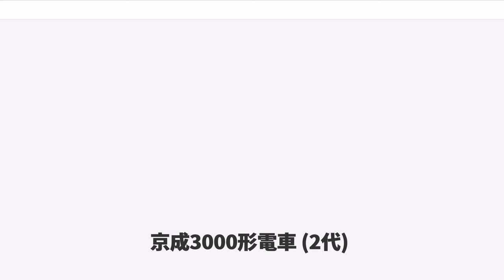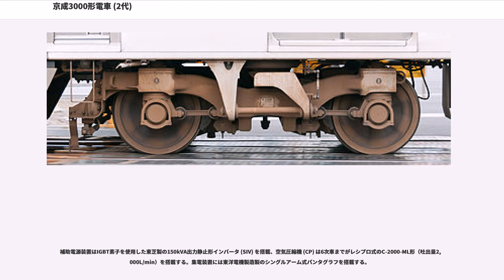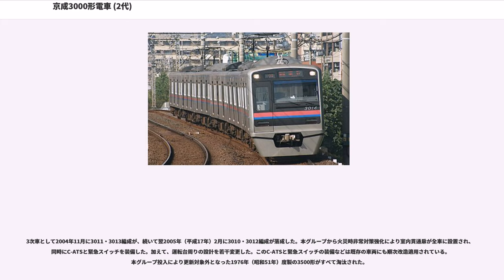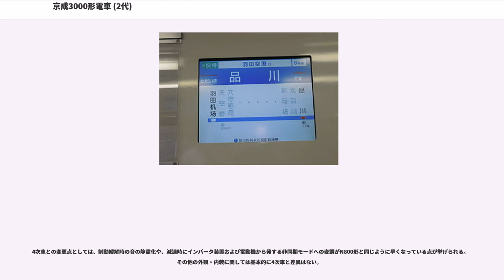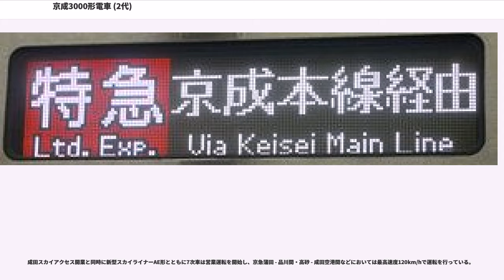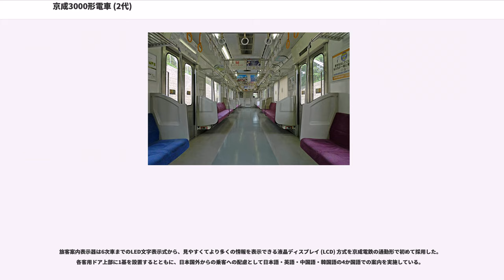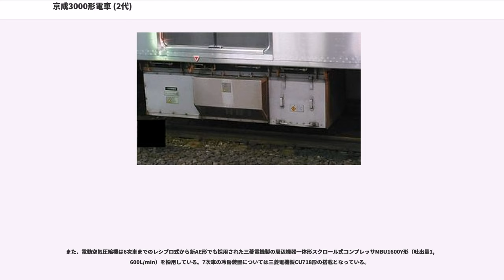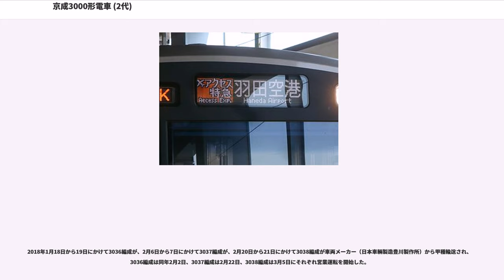京成3000形電車 (2代)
京成3000形電車（けいせい3000がたでんしゃ）は、2003年（平成15年）2月1日に営業運転を開始した 京成電鉄の通勤形電車。

「3000形」という車両形式名は、京成電鉄では「赤電」とも称された初代3000形が在籍したことから2代目で、新3000形とも称される。都営浅草線乗り入れ事業者の車両については車両番号の千位の数字が協定で定められており、京成は3・4を付与することができるが、設定されていない「3900」を飛ばして再び「3000」の形式名となった。

なお、2010年（平成22年）7月17日に開業した成田スカイアクセス経由で運転される一般特急列車（アクセス特急）向けとして製造された7次車は、仕様変更が行われたことから51以降の番号が付与され、3050形とも呼称される。

2002年（平成14年）12月より加速性能向上を課題に抵抗制御車の3200形・3300形・3500形未更新車などの早期代替車両として登場したコスト軽減・大量増備形車両である。当初3500形は1996年（平成8年）より全車の更新を予定していたが、鋼材の腐食が京成の予想以上に進んでいたため、初期車の更新が終わった段階で打ち切りとなり、更新を受けなかった後期車は新車投入により代替する方針となった。

また、1991年（平成3年）から新製された3700形は導入から12年が経過し、交通バリアフリー法への対応や新技術導入の必要性があることから、新設計の通勤形電車として製造されることになった。

本形式の設計に当たっては「環境への配慮」・「省エネルギー化」・「保守の簡略化」・「バリアフリー化」などをコンセプトに、「お客様と環境にやさしい車両」を目指した。

この車両を「京成グループ標準車体」と呼び、京成グループの新京成電鉄や北総鉄道、千葉ニュータウン鉄道でも同一の構造を採用した車両（新京成N800形、北総7500形、千葉ニュータウン鉄道9200形）を投入している。

6次車までは奇数番号編成が東急車輛製造製、偶数番号編成が日本車輌製造製となっているが、例外的に3001編成と7次車の全車が日本車輌製造製である。8次車以降（3026編成以降）は総合車両製作所横浜事業所製も加わり、この法則は崩れている。

車両番号は、京成の通勤車としては初めて車両番号標記にハイフンを使用し、第1編成は成田空港寄りから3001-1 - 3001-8、第2編成は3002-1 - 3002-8と付番し、それぞれ3001編成、3002編成…と呼称する。本形式は8両編成と6両編成の2種類があるが、6両編成についてはハイフン以下4と5は製造されておらず、欠番となっている。号車をハイフン以下の数字で表した車両番号標記は相互直通運転先の東京都交通局（都営地下鉄）5300形や京浜急行電鉄600形・800形と同様であるが、これらの車両は浦賀寄りから-1、-2となるのに対して基準方向が逆である。

なお、大幅に仕様変更の行われた7次車（通称3050形）については下記の7次車の項目も参照。

京王電鉄9000系、小田急電鉄2代目3000形、名古屋鉄道300系などと同様に日本車輌製造のブロック工法による軽量ステンレス製である。車体帯は「ヒューマンレッド」と「フューチャーブルー」の京成標準色であるが、側面は細く配されているのが特徴である。また、車両間には転落防止幌があり、1 - 3次車は大型、4次車以降は小型のものを設置している。

前面形状は「ブラックフェイス」とし、3700形と比較して非常用の貫通扉は助手席側に完全に寄せ、運転台側の視界向上を図った。灯具類は3700形6次車以降と同じく、前照灯を左右上部、尾灯と急行灯を腰部に縦並びに配置した。この前頭部は普通鋼製とし、シルバーメタリックに塗装をしたもので、踏切事故における安全対策面から、骨組みを追加して強度を向上させている。下部にはスカートを配置する。

客用ドアはペーパーハニカム構造を採用し、軽量化を図った。ドアガラスはゴムによる接着方式とし、ドア本体とガラスとの段差を小さくさせた。ドアは客室側もステンレス無塗装とし、ヘアライン仕上げである。

側窓はドア間は下降窓と固定窓の組み合わせ、車端部は固定窓としている。ガラスは透明であり、遮光用にロール式カーテンが設置されている。妻窓は設置していない。先頭車乗務員室直後のみ戸袋窓を設置する。

種...